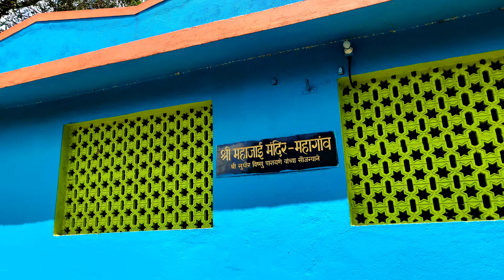Navratri kai pahla din mahagoan Laxmi Mata mandir boisar like comment share and subscribe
it's have a beautiful place to visit. we have all should visit and explore that place ☺️